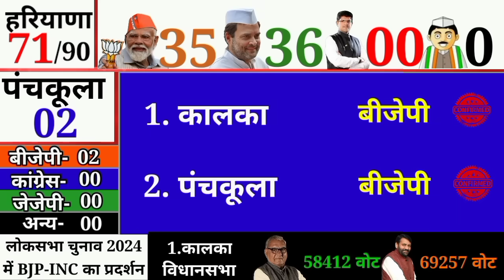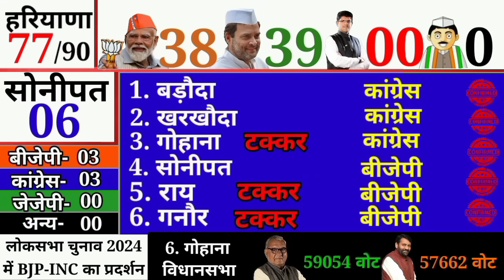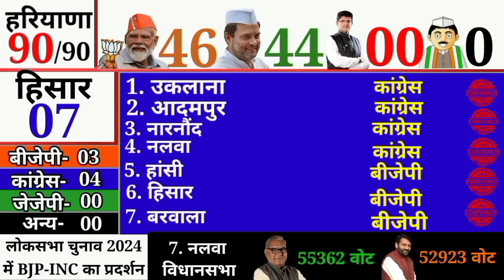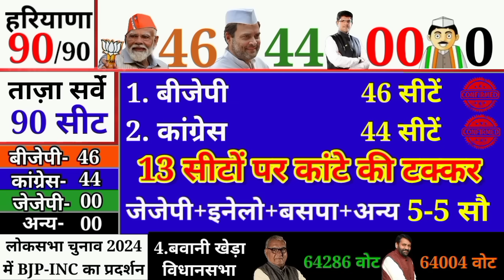हरियाणा विधानसभा चुनाव में 50 सीटों पर प्रचंड जीत दर्ज Opinion Polls 2024 Survey BJP Congress PMModi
Haryana Assembly Election 2024 90 Seat Latest Opinion Polls & Survey Of BJP Congress JJP INLD New CM
Haryana Assembly Elections 2024 90 Seats Opinion Polls, BJP Congress JJP INLD PM Modi Rahul Chautala